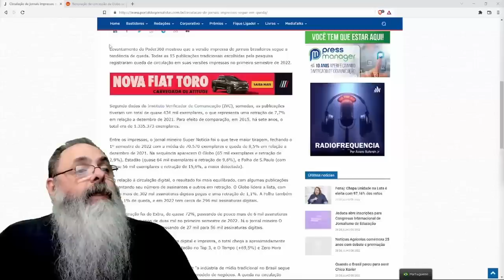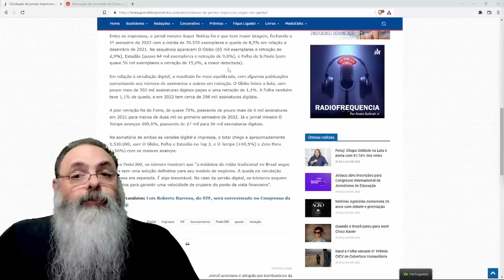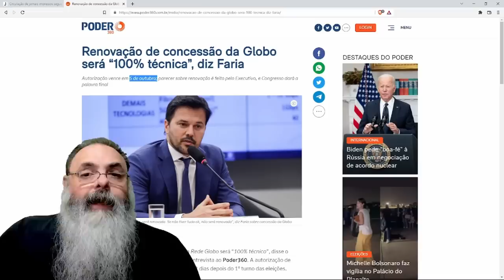JORNAIS IMPRESSOS e TV ABERTA enfrentam a INTERNET, a GLOBO, além disso, tem a RENOVAÇÃO pela frente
Ajude o canal:

16vmNcrA4Mvf7CaRLirAmpnjz1ZH3bWNkQ (Bitcoin)
LSCnrubCVcpuLrGTTLMqpwRTXvYz7vMbbA (Litecoin)
0x28aec946919c70e5e25d7c6785ede7622278b463 (Ethereum)
nano_1s6i6xwujzqnmie8nc3x8rfumdnebpsd6h4cp9wgkcpk4eb1xn5u7n48ok5b (Nano)
0x1302536c28695e47aaedd020aaf39f500cf6c22f (BNB)